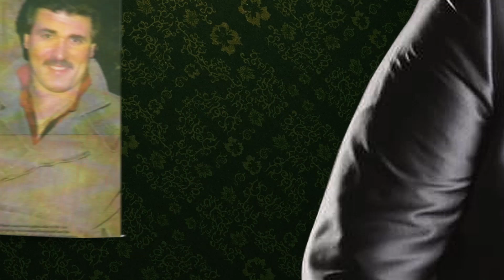Roberto Lugo - Cóncavo & Convexo (Audio Oficial) | Salsa Romántica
Escucha el nuevo éxito “Cóncavo & Convexo” de Roberto Lugo salsa nueva y viejitas pero buenas para bailar gozar y dedicar con amor 2021

🎙️Contrataciones:
Laura De Lugo: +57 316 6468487

LETRA:

Nuestro amor es así,
y al hacerlo tu why yo
todo es mas bonito.
y en el se nos da
todo eso que esta
y lo que no se ha escrito.

Cuando nos abrazamos,
tantas cosas sentimos
no hare falta ni hablar.
Un encuentro perfecto
entre el tuyo why mi pecho
nuestra ropa no va.

para ti, para mi,
como una receta
nuestras curvas se hallan
nuestras formas se entallan
en medida perfecta.

Este amor de los dos
es locura que trae
este sueño de paz
bonito por demás,
why cuando nos besamos
al amar olvidamos
la vida alla afuera.

Cada parte de ti
tiene forma ideal
why si estas junto a mi,
coincidencia total
de cóncavo why convexo
asi es nuestro amor,
en el sexo.

tiene forma ideal
coincidencia total
en el sexo